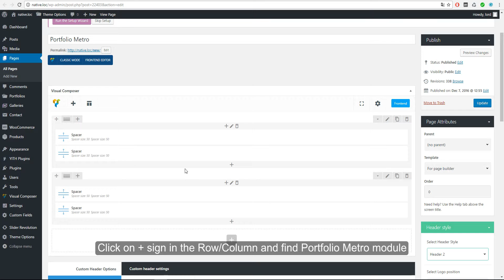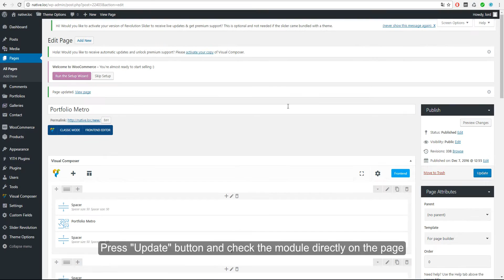Native theme. Portfolio Metro module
Present your portfolios in noticeable and great looking metro style. Impress the visitors with extremely popular design.